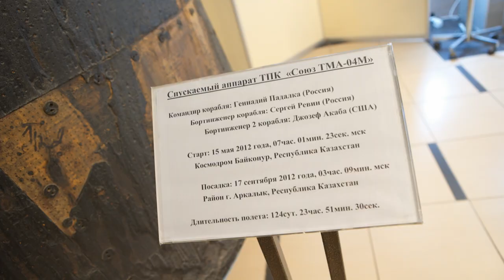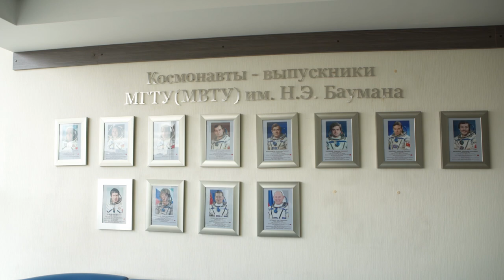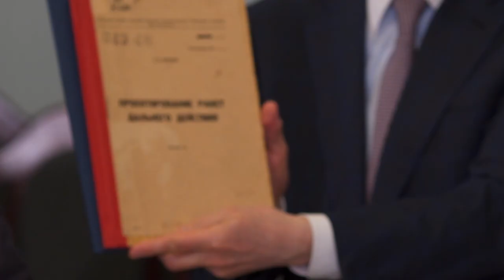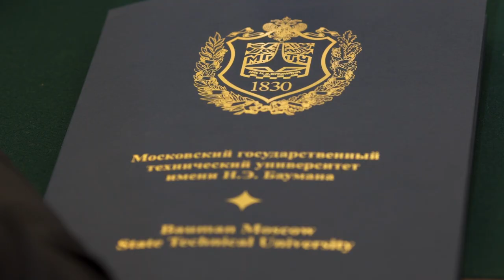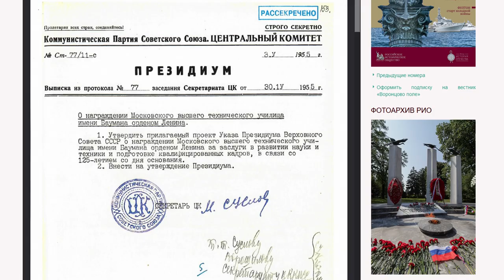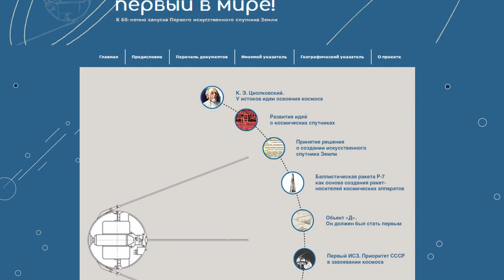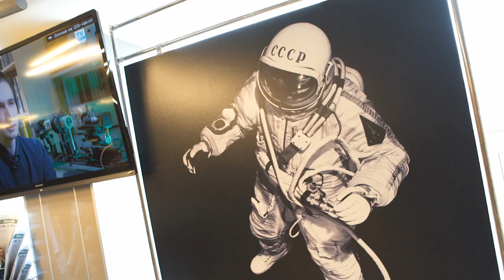Историческую роль России в освоении космоса обсудили в МГТУ им Н Э Баумана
Для обсуждения этой темы в преддверии знакового юбилея – 60-летия первого полёта человека в космос – в МГТУ им.
Н.Э. Баумана собрались ведущие историки, инженеры, государственные деятели, а также студенты, которым и предстоит в дальнейшем закреплять лидирующие позиции России в космическом пространстве.